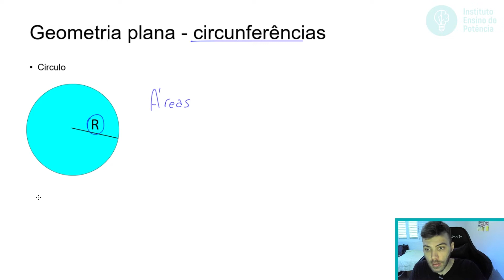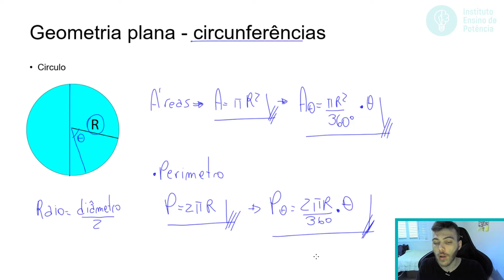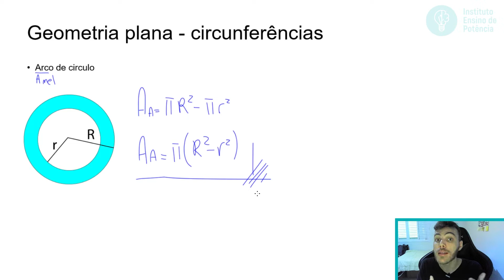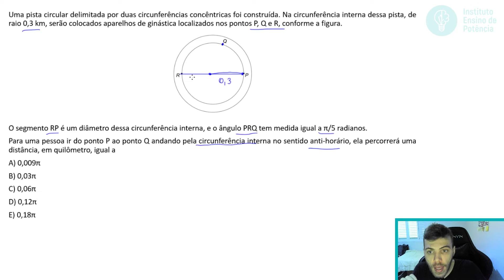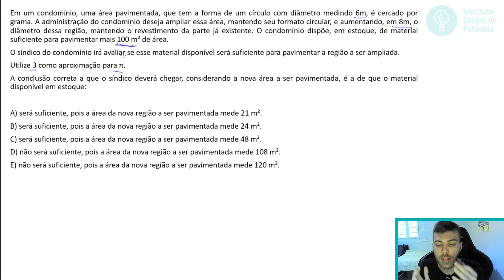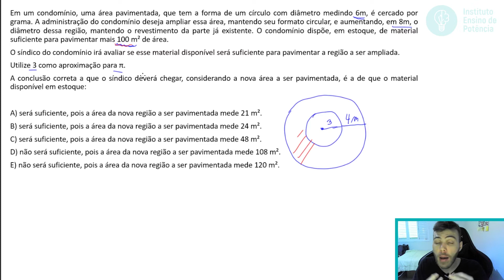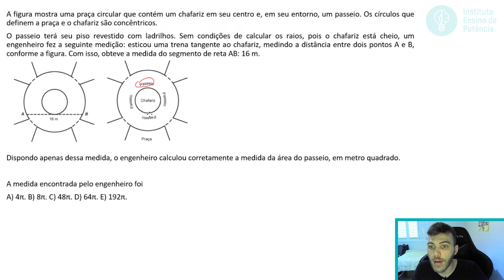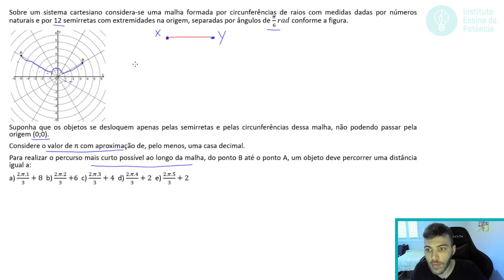GEOMETRIA PLANA: CIRCUNFERÊNCIAS| AULA DE GEOMETRIA PLANA: CIRCUNFERÊNCIAS COM EXERCÍCIOS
📐Aula de GEOMETRIA PLANA: CIRCUNFERÊNCIAS. GEOMETRIA PLANA: CIRCUNFERÊNCIAS para o Enem. GEOMETRIA PLANA: CIRCUNFERÊNCIAS exercícios. Tudo sobre GEOMETRIA PLANA: CIRCUNFERÊNCIAS. Aula completa GEOMETRIA PLANA: CIRCUNFERÊNCIAS.

O Exame Nacional do Ensino Médio que neste ano de 2021 irá acontecer nos dias 21 e 28 de novembro de 2021. Sendo no primeiro domingo a aplicação das provas de ciências humanas, linguagens e suas tecnologias e a prova de redação. Na segunda data vamos ter a aplicação da prova de ciências da natureza e matemática.

Devido a isso, durante estas últimas semanas semana muitos alunos estarão revisando os principais assuntos de matemática e ciências da natureza, para assim poder garantir um bom desempenho no Enem de 2020 e garantir sua vaga no ensino superior.

Neste vídeo estou ensinando você o GEOMETRIA PLANA: CIRCUNFERÊNCIAS que vai cair no Enem e todas as suas possibilidades.